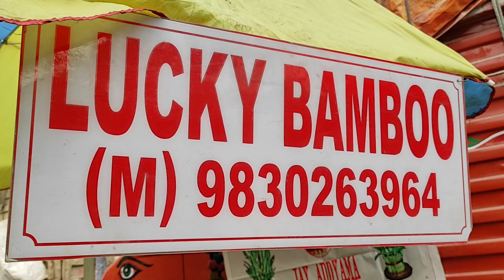Lucky Bamboo Plant Galiff Street Pet Market Kolkata Price Update 17 January 2021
Cheapest Plant Market Of Kolkata Galiff Street Plant Market 17 January 2021

Galiff Street Pet Market is a Pet lover's Paradise. Located in North Kolkata Near Shyambazar 5 Point Crossing.
You can find various species including rare verieties of Dogs, different verieties of exotic birds like Budgies, Flinches, Java,Cocktail, Lovebirds, Conure etc.
You can also find Rabbit, Guinea pig, Pegion, Rat, Cat, Roster, Duck, Colourful Aquarium Fish, different verieties of indoor-Outdoor plants.
You can also find all types of pets Accessories, Food, Medicine etc.
Address:- Galiff Street, Ghosh Bagan, Baghbazar, Kolkata, West Bengal 700003
Timing:-  EVERY SUNDAY  7AM- 4PM

Hey, This is Suraj Kumar Chhatri and welcome to my YouTube channel " Entertainment King".Here you will find a lot of infotainment related videos like travel, food, festivals, pet's, market, shopping & much more.

Entertainment King